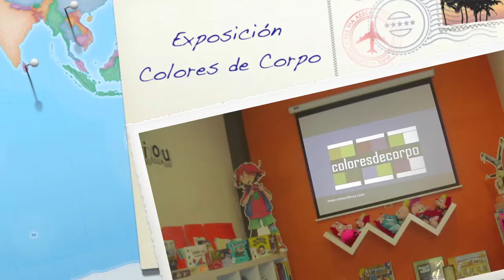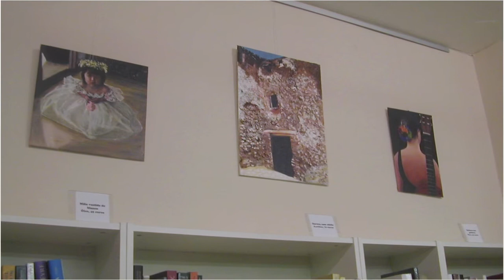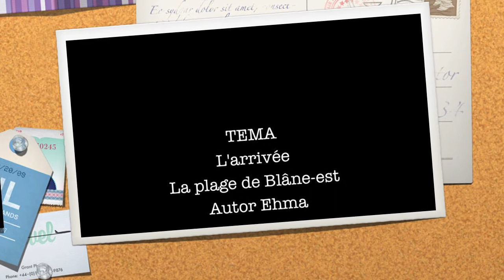colores de corpo inauguracion